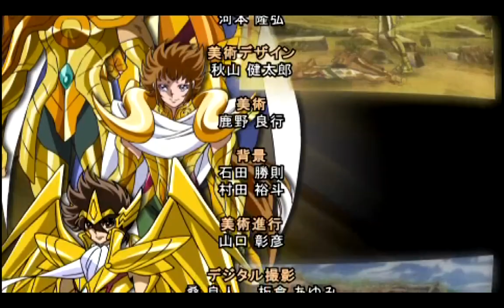Saint Seyia Omega Ultimate Cosmo Para PSP Emulador Direto do PC Zerado o Modo História Uma Unica Vez